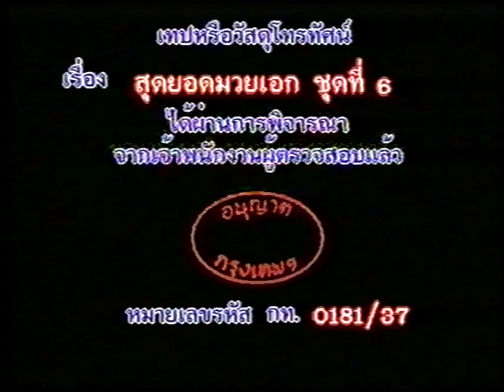Golden Era Muay Thai: 006_Yod Muay Ek Tape vol. 6